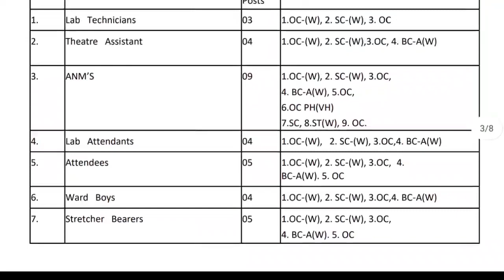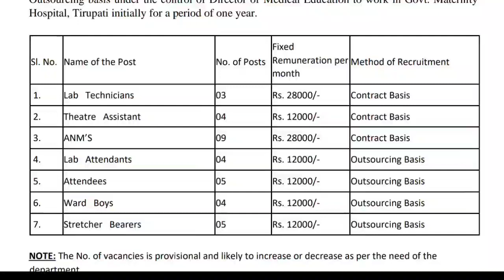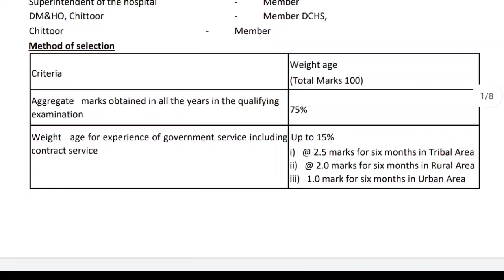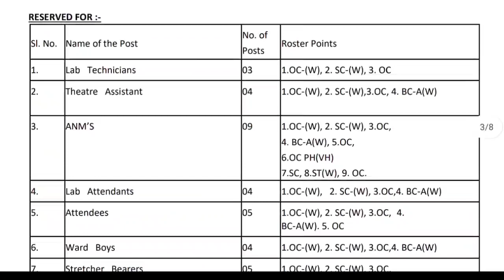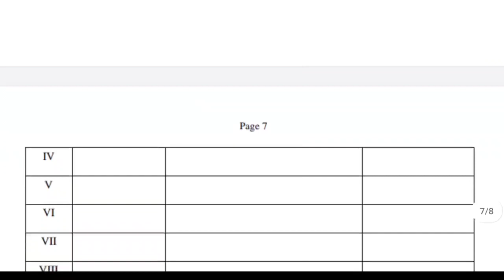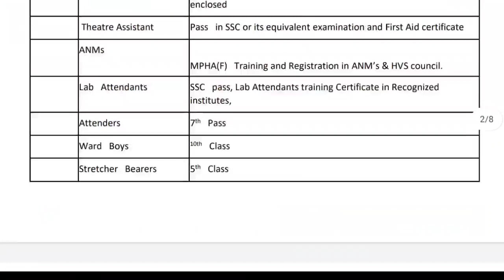Latest AP Govt Jobs Notification 2023 | AP Govt Hospital Notification 2023 | Latest Jobs In Telugu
మీ జిల్లాలో జాబ్స్ కోసం క్రింద లింక్ నీ క్లిక్ చేసి తెలుసుకోవచ్చు click చేసి వెబ్సైట్ లోకి వెళ్ళగానే Allow అని వస్తుంది.దాని క్లిక్ చేస్తే మే మొబైల్ కి అప్డేట్స్ వస్తాయి